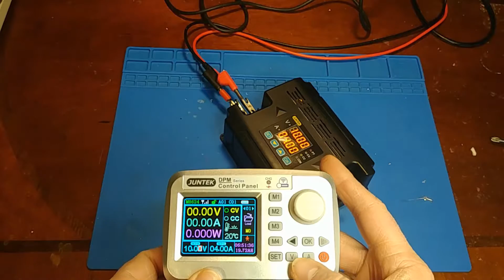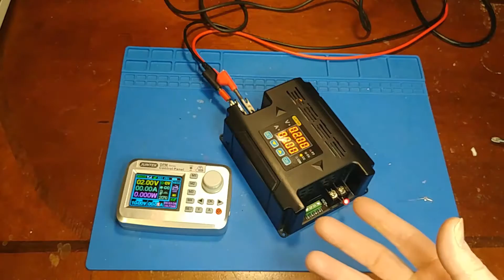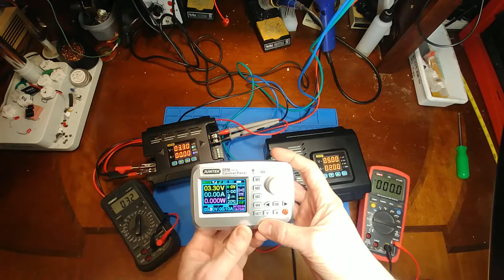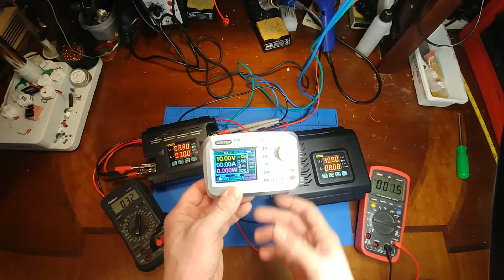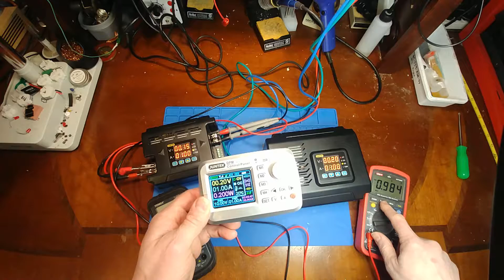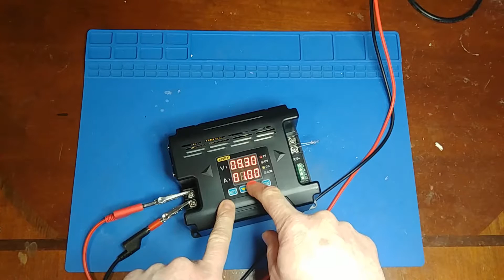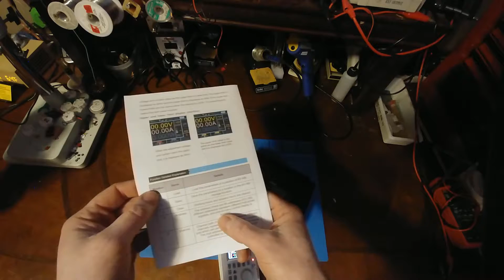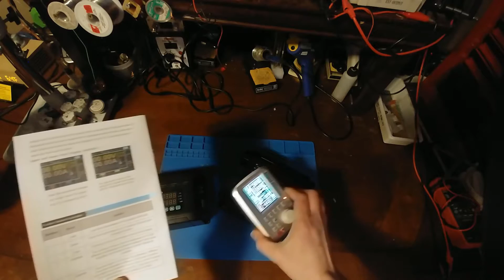Let's check out the Juntek Power Supply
Here I'm taking a look at the Junce Juntek DPM 8624-485 RF and DPM-8650 RF. Wireless control panel with a control module capable of controlling 60V @ 24A with the 8624 model and 60V @ 50A with the 8650.
Switching MOSFET used is a IRFP4110
Wireless range is advertised at 10 meters and ripple is advertised at being 50mVpp.
The 24 amp kit in this video starts at about $80 from JUNCE store on aliexpress web site.